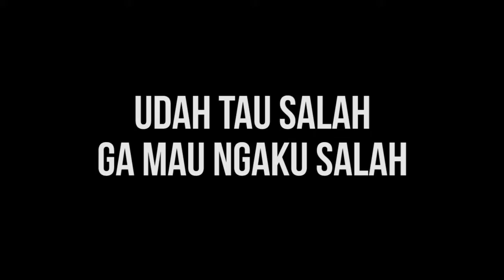TANDA-TANDA LO BELOM DEWASA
Jangan ngaku udah dewasa kalau masih ada tanda-tanda ini di hidup lo brurku!

Love you brurku!